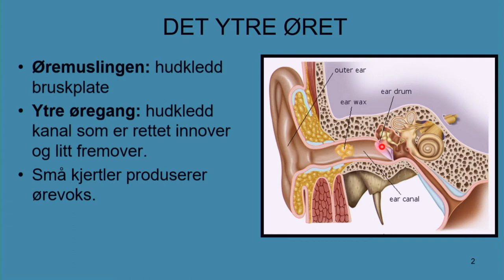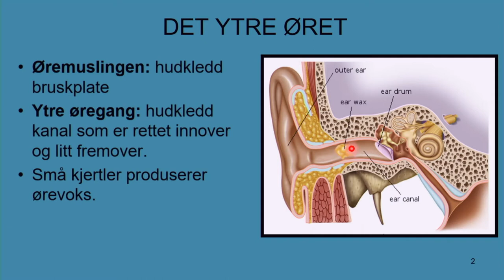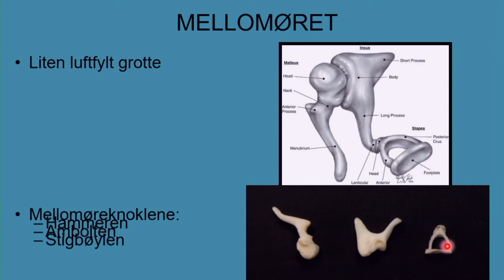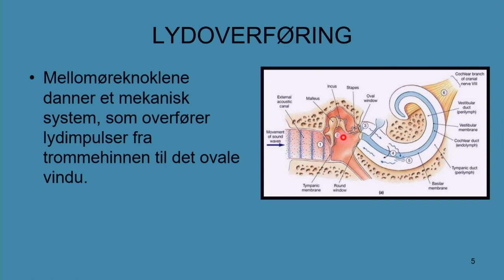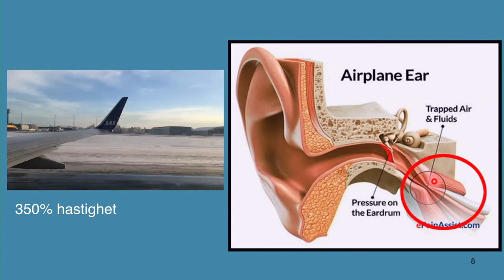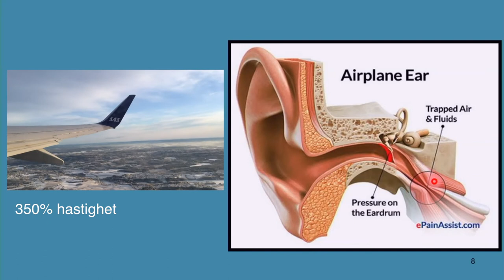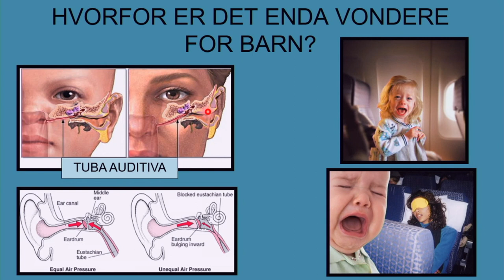Ørets anatomi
Miniforelesning om ørets anatomi. Laget for bachelorstudenter ved fakultet for helsevitenskap, OsloMet - Storbyuniversitetet.